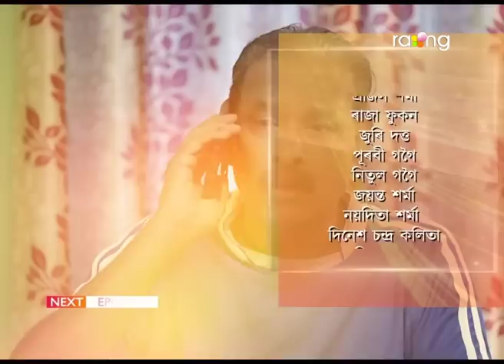Shanti Apartment - শান্তি এপাৰ্টমেন্ট | 27th Feb 2023 | Ep No 49